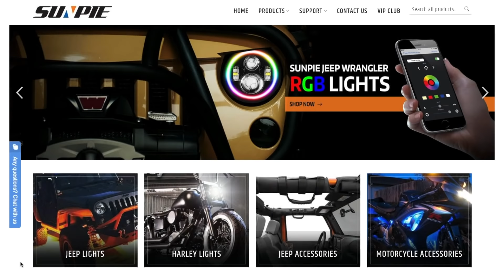Jeep Wrangler Halo Headlights by Sunpie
My friend Matt has a highly customized 2015 Jeep Wrangler that needed new headlights. In this video, we show how we replaced his old headlights with LED halos by Sunpie. Halo headlights are one of the most popular Jeep Wrangler mods because it's so easy to install. The hardest part is finding a solid +12V circuit for the daytime running lights, but Matt introduces me to a simple device that lets you add a new circuit to your fuse box.

➤➤2018 new Sunpie 7" CREE LED Headlight with White DRL & Amber Turn Signals halo rings

Specs on these lights:
Size: 7 inch diameter, 4.3 inch thick
LED quality: 4 pcs 10W CREE LED/Lamp
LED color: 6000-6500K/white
Halo angel eye color: White (DRL)/Amber (turn signal)
Power: 40W/light
Voltage DC: 12-30V
Lumen (each): 3000LM@high beam, 2000LM@low beam
Package included: 2x headlight, 2x canbus, 2x H4 to H13 adapter